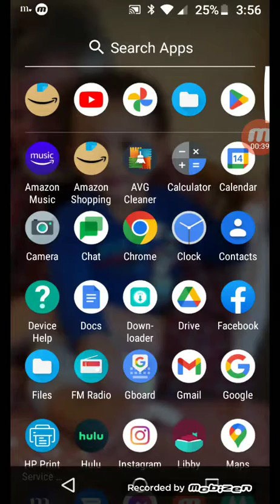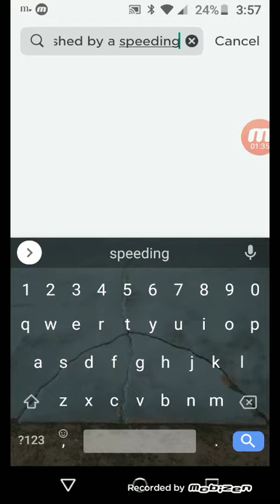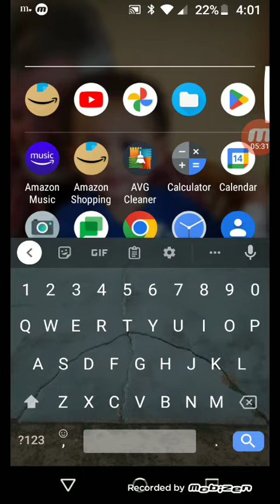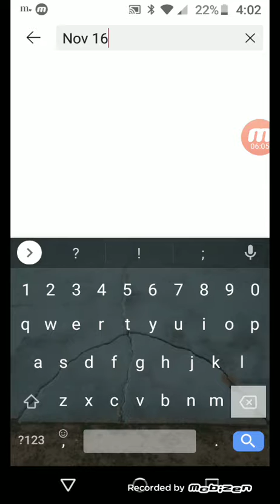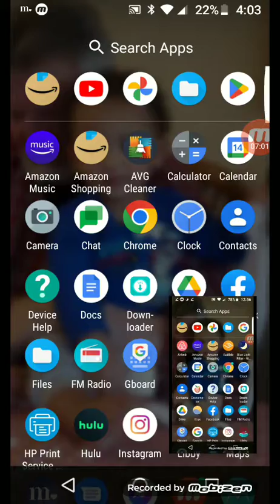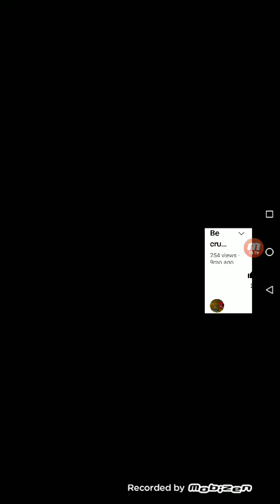Be crushed by a speeding wall roblox live stream